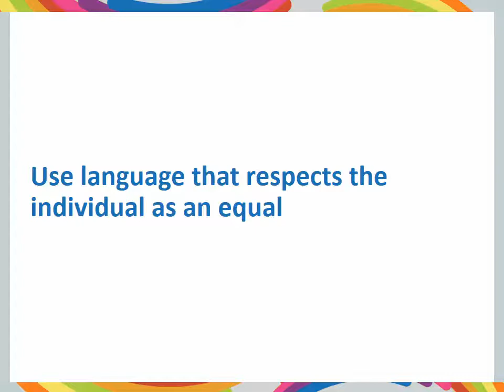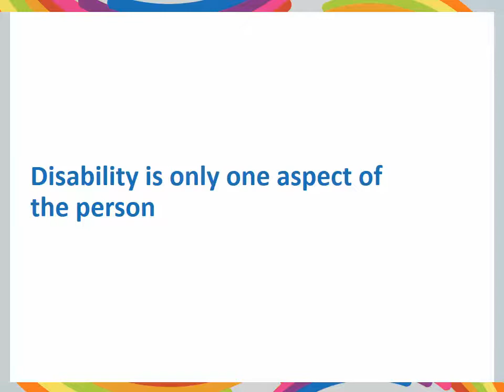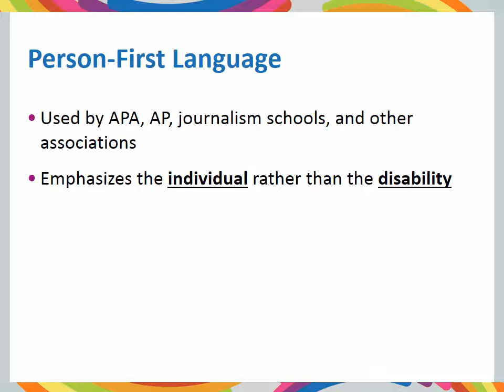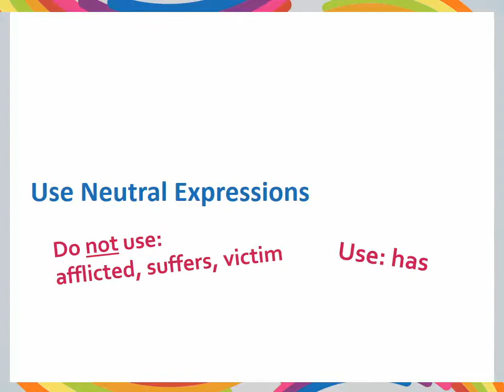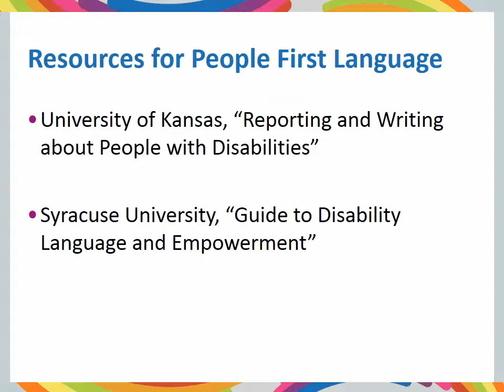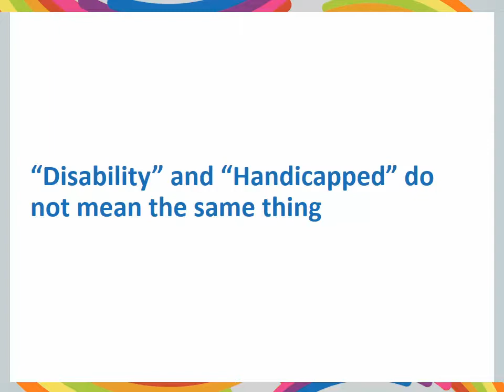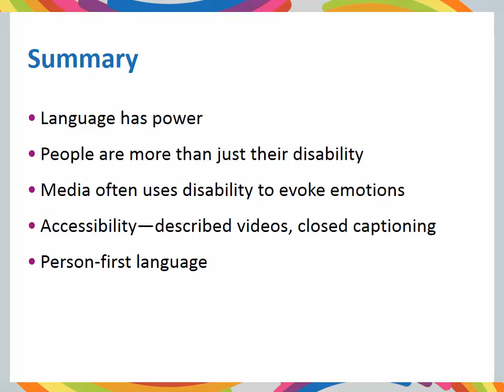3-4 Solutions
Lesson 3, Segment 4: Solutions
In this segment, Professor Long other solutions for language use